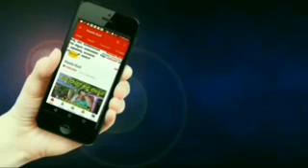ಜಾಗೋ ಭಾರತ್ ಕಾರ್ಯಕ್ರಮ